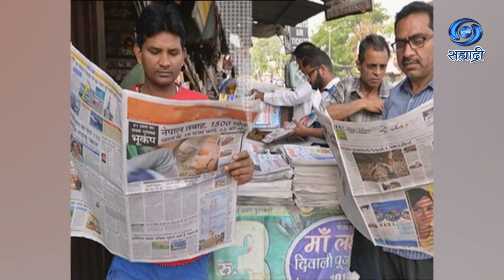Namaskar Mandali | Arun Nalawade | अरुण नलावडे | नमस्कार मंडळी | Ep 01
सहभाग - अरुण नलावडे
संकल्पना - एम. एस. थॉमस
DD Sahyadri
Doordarshan Mumbai
Sahyadri Marathi
Show : ' Namaskar Mandali '_' नमस्कार मंडळी '
Artist : अरुण नलावडे, ज्येष्ठ अभिनेता
Anchor : मनाली दिक्षित
Social Media Operator : सई सागर मांजरेकर
Producer Director : डॉ. आलोक खोब्रागडे